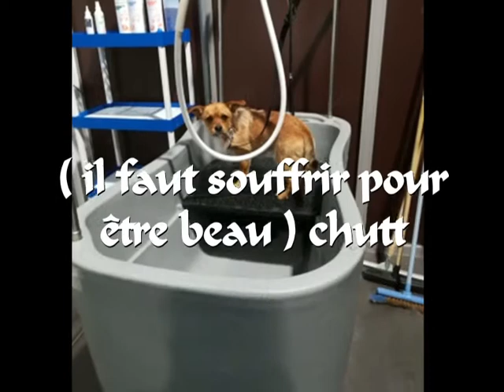I.R.A Investigations Recherches Animaux PABLO RETROUVE !!! MERCI POUR VOS PARTAGES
Recherches d'animaux perdus ou volés, chiens perdus, chiens volés, chiens trouvés, animaux perdus, animaux volés, animaux trouvés